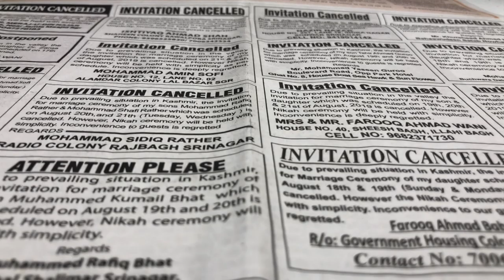Дунё ва мусулмонлар: Ҳатто тўй кўйлагимни олиб келишга қўрқаман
Дунё ва мусулмонлар: Ҳатто тўй кўйлагимни олиб келишга қўрқаман - юзлаб никоҳ тўйлари бекор қилинган. Юрак ютиб ўтказилаётган тўйларда эса, на куй бор ва на қўшиқ...
Фарзандларининг тўйига йиллаб ҳозирлик кўрган ота ва оналар нима қилишларини билмай ҳайрон.
Бозорлар қуриб қолган, топилган нарсани пиширишга ошпаз ва дастурхонга тортай десангиз, керагича идиш йўқ.
Бу - шу кунларда Ҳиндистон назорати остидаги Кашмир минтақасида кузатилаётган ҳолат.
Ҳиндистон ва Покистон ўртасидаги сўнгги танглик ҳатто одамларнинг  тўйларига ҳам ўз таъсирини ўтказмай қолмаган.
Ҳинд ҳукумати бундан бир ойча бурун Кашмирнинг ярим мухтор мавқеини бекор қилган, ўшандан буён минтақа ташқи дунёдан узилиб қолган.
Оддий одамларнинг кундалик ҳаёти издан чиққан, алоқа узилган, очиқ бозорнинг ўзи деярли йўқ, одамлар ҳатто ишга бориб, келишга қўрқиб қолишган.
Ҳинд Армияси рад этаётган эса-да, куни-кеча минтақадан маҳаллий аҳолининг ҳинд ҳарбийлари томонидан шафқатсиз калтаклангани ва ҳатто қийноққа солинганига оид хабарлар олинган.
Ҳукуматнинг минтақа мақомига оид қарори ўша пайтда Кашмирда давомий норозилик намойишларига ҳам сабаб бўлган.
Аммо уларнинг чиқиши бостирилиб, минглаб кашмирликлар ҳибсга олинишганди.
Агар, айрим кузатувчиларнинг фикрларига таянилса, ҳукуматнинг қарори Ҳиндистоннинг ягона мусулмонлар кўпчиликни ташкил этган штати устидан назоратни кучайтиришни мақсад қилган.
Бу борада сиз қандай фикрдасиз? Кашмир минтақасидаги сўнгги вазият борасида нима дейсиз? Бу муаммонинг ижобий ечимини нималарда кўрасиз?